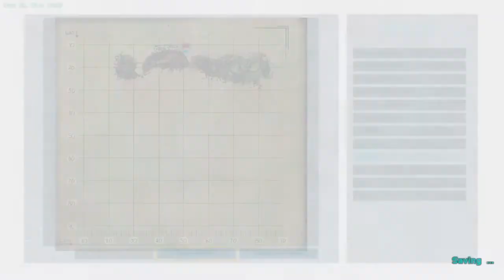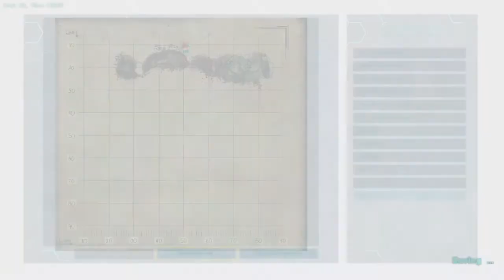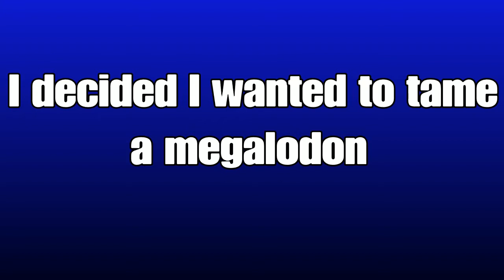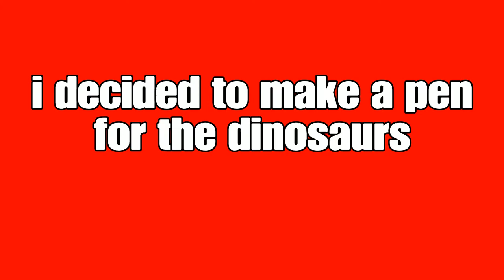Ark Survival Evolved Ragnarok TAMING DINOSAURS episode 8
See yo guys on the next video!!!